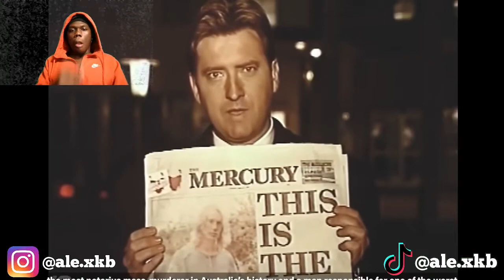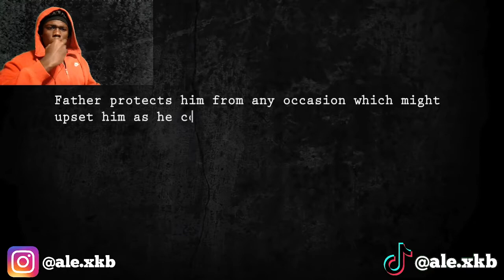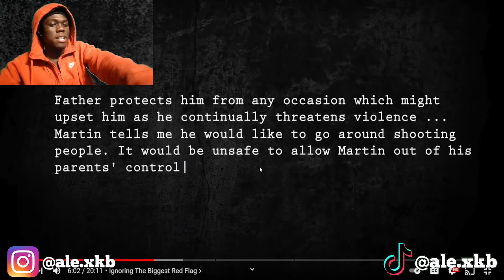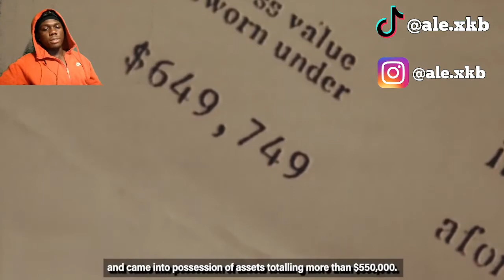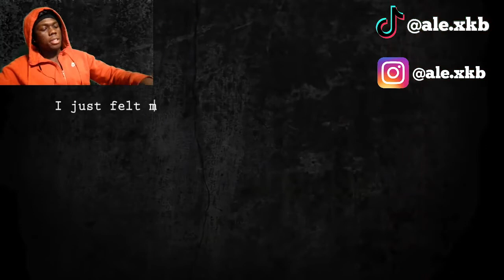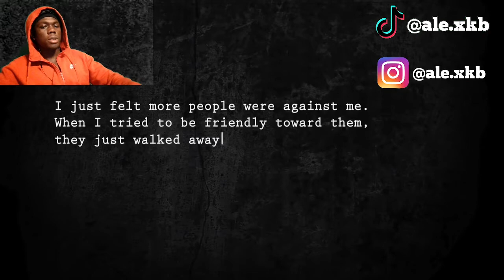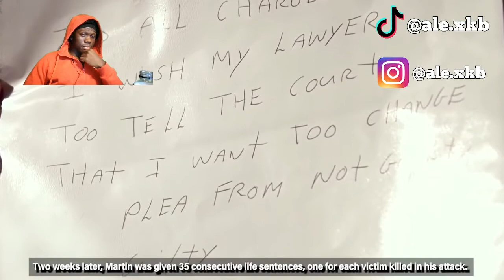The Boy Who Murdered 35 People in 24 Hours (MUST WATCH!!)